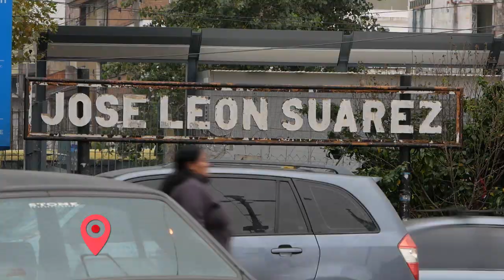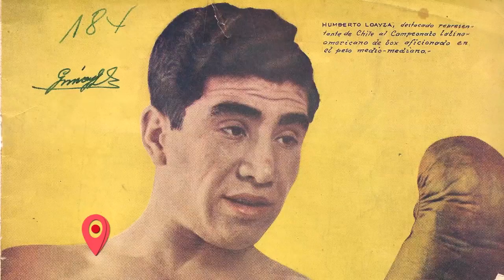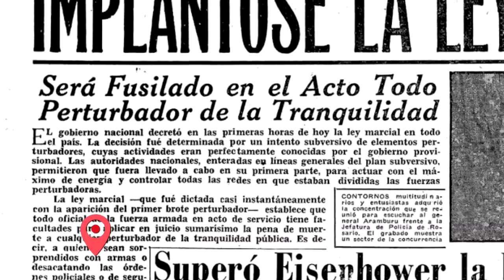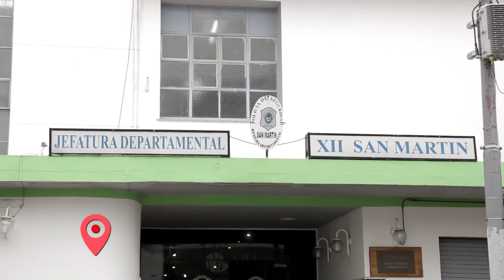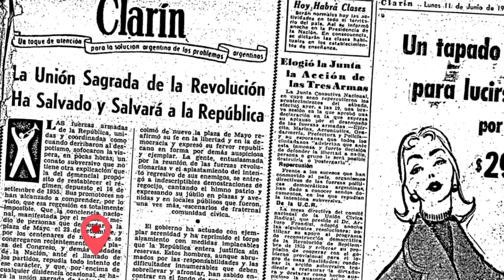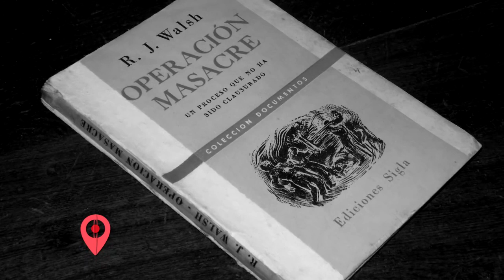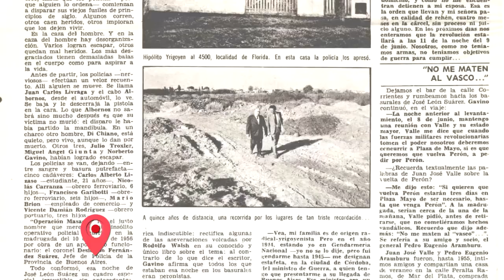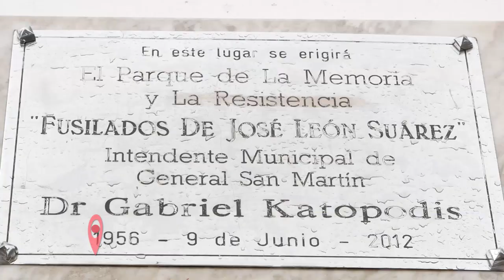Mundo San Martín - Los fusilamientos de José León Suárez